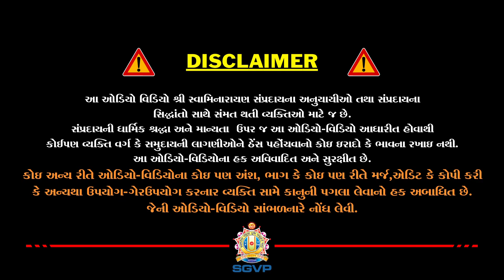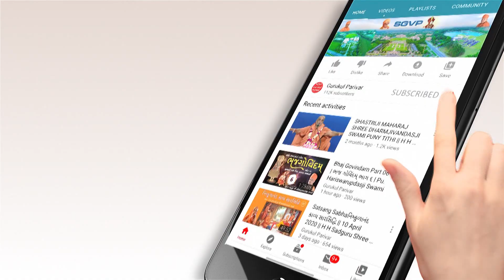075 શ્રીમદ્દ સત્સંગિજીવન કથા || 02 December 2020 || H H Sadguru Shree Madhavpriyadasji Swami_SGVP